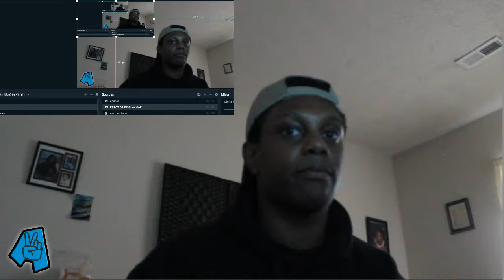THIS WILL MAKE YOU CRY AFTER WATCHING - Sad Animation - The Orphanage (ANYA)